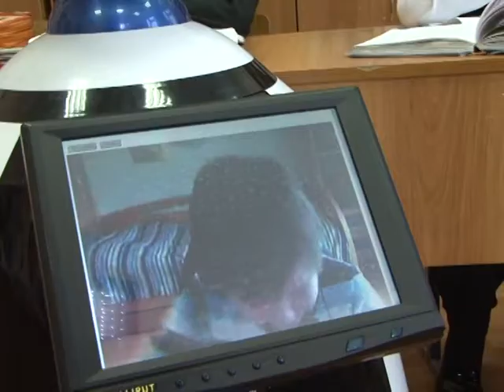Young leukemia patient uses robot to aid study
A young Russian boy suffering from leukemia has taken advantage of new robot technology to attend classes without even leaving his home. Stepan Sopin's been too ill to go to school, but now remotely controls a robot to represent him in class. Duration: 01:46.